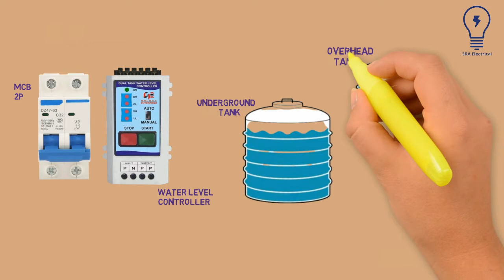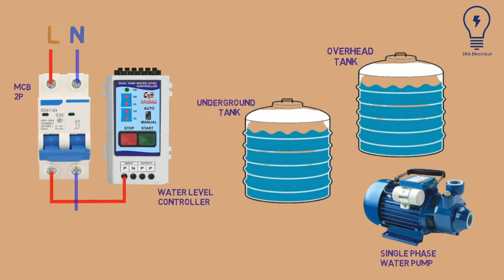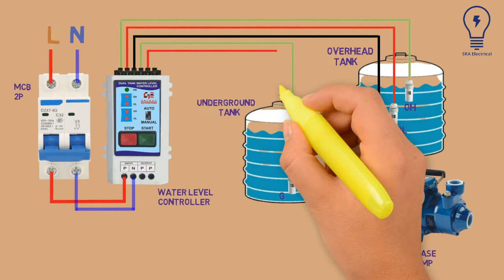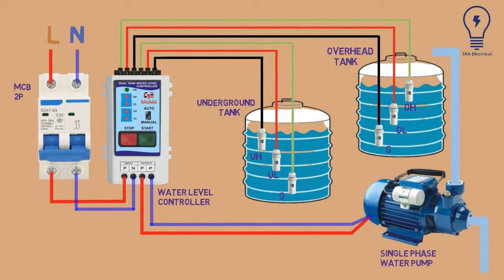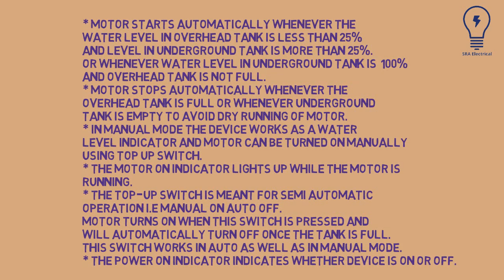water level controller for two tank | dual tank water level controller | SRA Electrical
Dual Tank Fully automatic water level controller With Tank Level Indication
SRA Electrical
diagram electrical
wiring diagram
electrical schematic
wiring schematic
water level controller installation
fully automatic water level controller